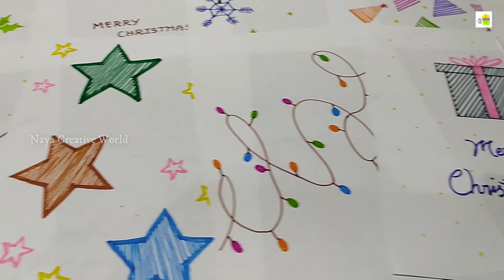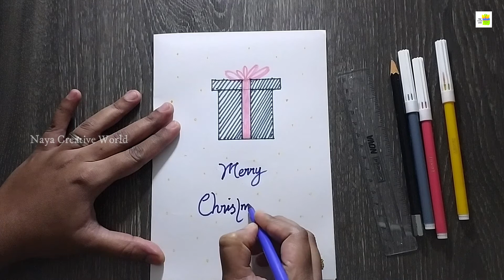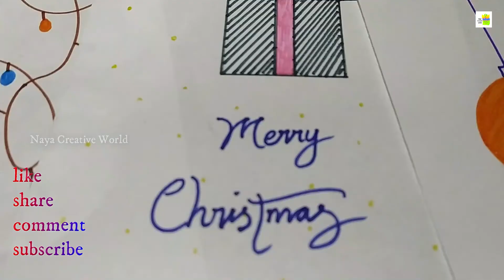DIY 10 Christmas cards / Handmade cards / Recycle / Easy Christmas card drawing ideas for kids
How to make Christmas card drawing ideas for kids

Things needed :
White paper
Sketch pen
Pencil
Scale